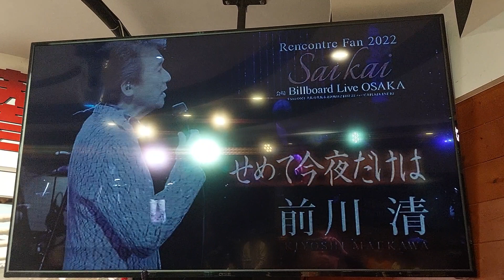せめて今夜だけは 前川清 阿富師カバ 德華愛唱一族